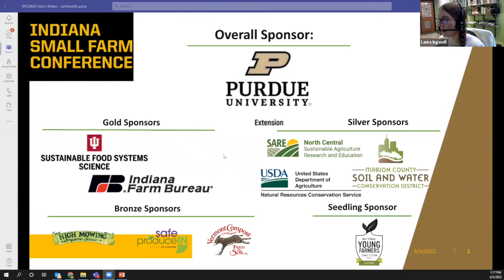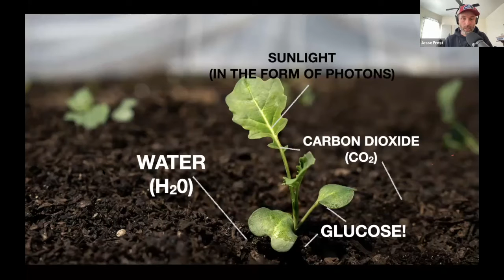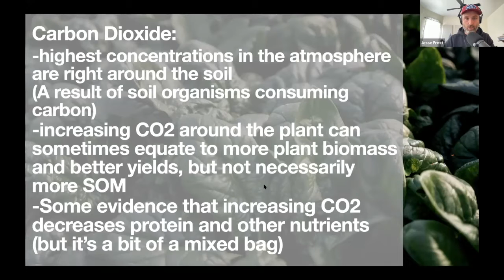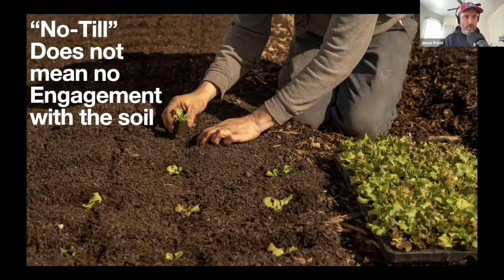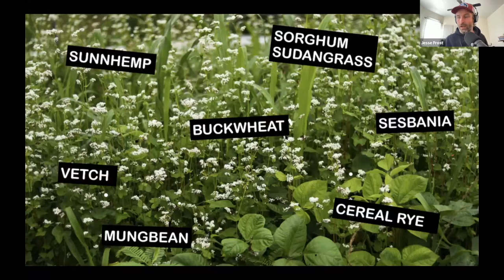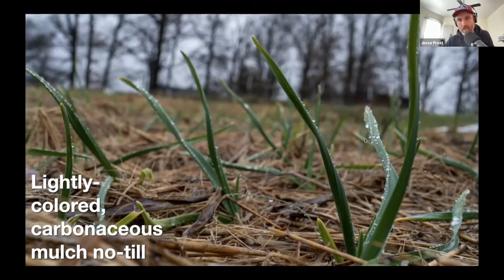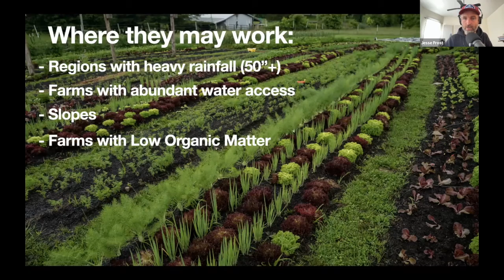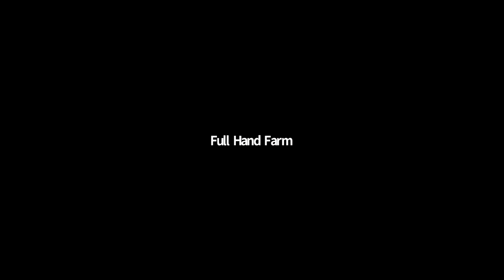Soil Health Track - 2022 Indiana Small Farm Conference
This webinar about soil health was shared during the 2022 Indiana Small Farm Conference.

0:00:00 Introduction: Soil Health, Moderated by: Kevin Allison and Laura Ingwell
0:02:44 Creating and Maintaining Healthy Soil, Jesse Frost
0:43:18 Beekeeping for Honey Production, Joe Bastin
1:31:40 Q&A

See all webinars presented during the 2022 Indiana Small Farm Conference

The Indiana Small Farm Conference brings together farmers, educators and researchers to create a supportive network for those engaged in small-scale farming as well as provide opportunities to share knowledge. The 2022 conference was virtual, but in the past has been hosted at the Hendricks County Fairgrounds in Danville, with over 400 attendees. Tracks focused on beginning farmers, urban agriculture, farm planning, livestock and vegetable production and more. We look forward to continuing this annual event, and hope it will continue to provide a chance to build this community.